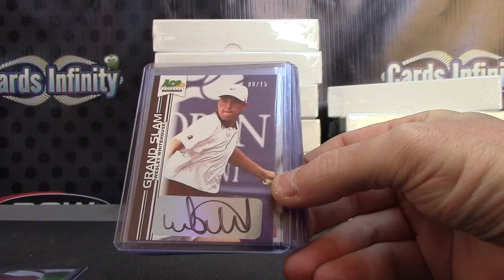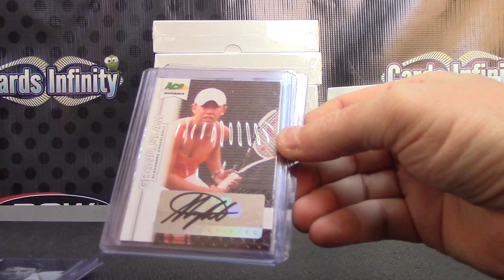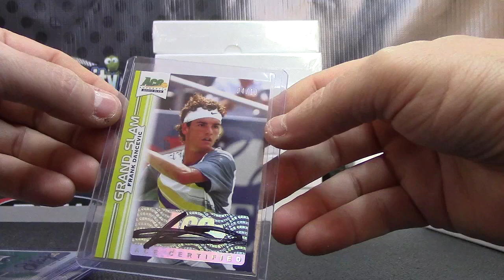Matt's 2013 Ace Authentic Tennis Box Break